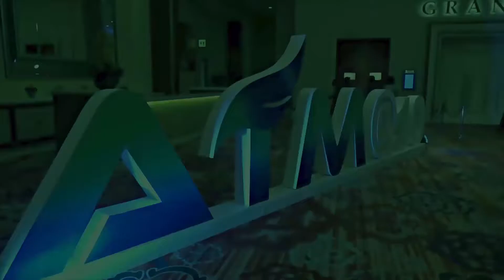AIM Global GALA NIGHT 10TH ANNIVERSARY.mp4